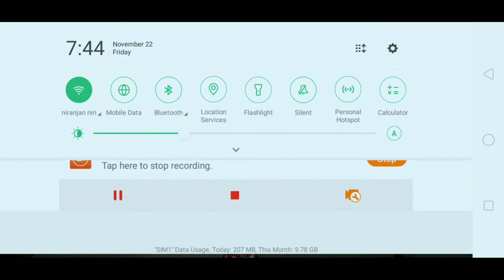இனி BOOYAH நிச்சயம் JUMP AND SHOOT TIPS AND TRICKS - இந்த ஒரு வீடியோ போதும்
MY FREE FIRE ID :

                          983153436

JOIN MY GUILD :
          IN NAME : Tamil.Fire
          IN I'D        :  66846956

G வணக்கம். ஐயோ G சத்தியமா சொல்றேன் நீங்க பாக்க ரொம்ப அழகா இருக்கீங்க.ஓகே ஜி நம்ம கூட்டத்துல உங்களுக்கு புடிச்ச மாதிரி வீடியோஸ் நிறைய UPLOAD செய்யப்படும் So நம்ம கூட்டத்தில சேரணும்னு நினைச்சீங்கன்னா கீழே உள்ள LINKகை அழுத்தி SUBSCRIBE பன்னி நம்ம கூட்டத்தில சேர்ந்து கோங்க👇👇👇

எனது FACEBOOK LINK

*திமிரு பிடித்த தமிழர்கள் கூட்டம்

இப்படிக்கு உங்களில் ஒருவன்...TAMIL FIRE🔥